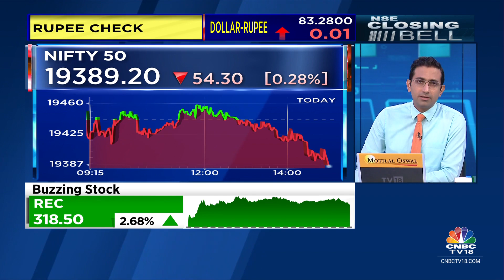PFC Gains In Trade After Reporting Good Set Of Q2FY24 Earnings With Disbursements Up 91% YoY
2QWithCNBCTV18 | PFC gains in trade after the company reports a good set of Q2FY24 numbers with Disbursements up 91% YoY. Abhishek Kothari with the earnings fine print.

n18oc_business